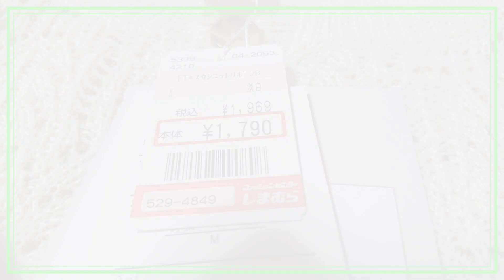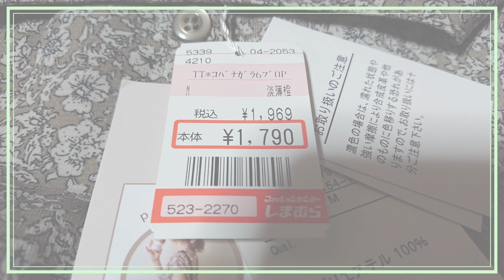【Haul】しまむら購入品紹介＊2022.5.3/ omiさんコラボ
※日付のタイムラグがありますが、明日ＵＰする予定のものが、早めにできたため、このままＵＰしておきます。予めご了承くださいませ（涙）

先日、omiさんコラボのお洋服をしまむらオンラインで頼み、受け取りしたのでご紹介します(o・ω・o)

ワクチン接種3回目をしてから
4日経ちましたが、
腕の痛みもだいぶよくなりましたが、
脇の下のリンパ腺が痛いです…
※二回目もそうだった…
しばらくは痛み止めないとしんどいかな…(;´Д`)ﾊｧﾊｧ

今日は長男が部活で練習試合(遠征)なので、
朝早かった…🥺

しんど💨💨